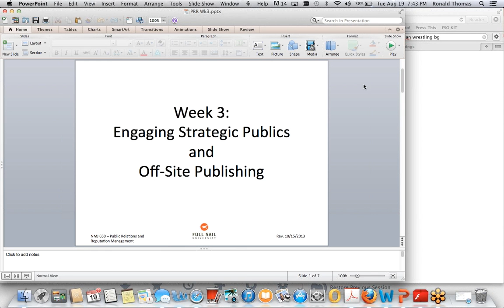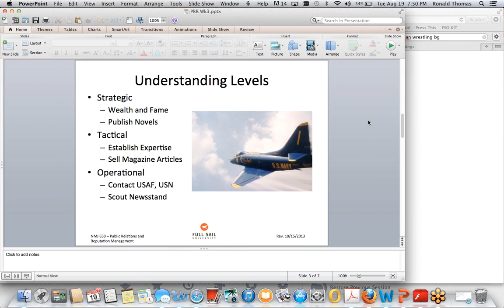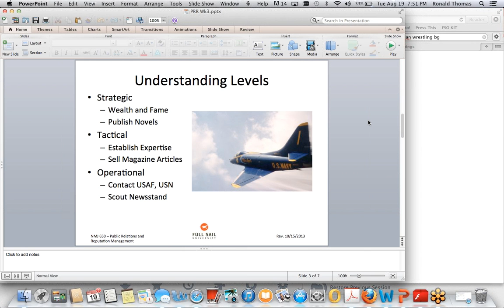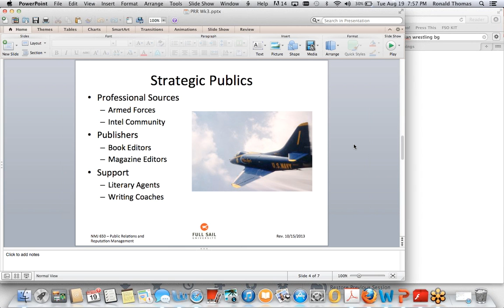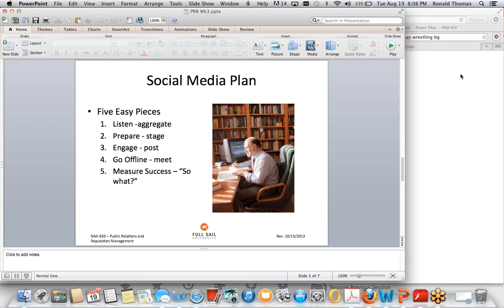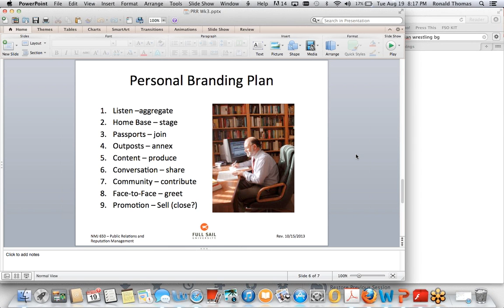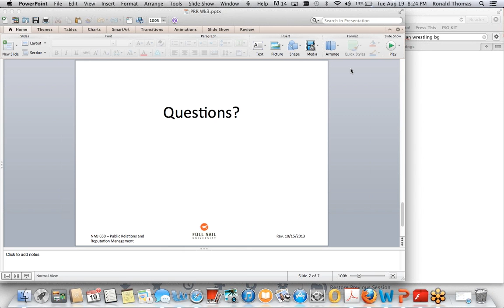Social Media engagement strategy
A live lecture from my Public Relations and Reputation Management course